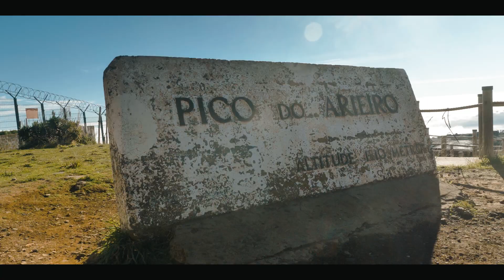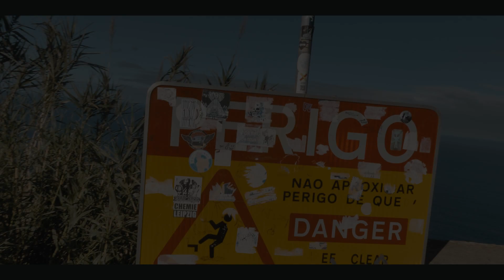7 days on Madera